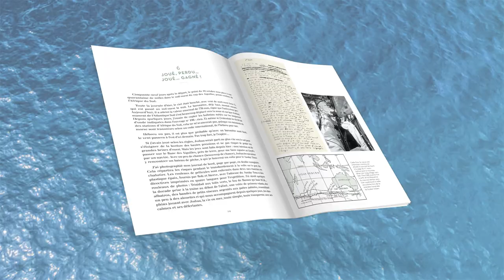Feuilletage du livre "La longue route" de Bernard Moitessier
Bernard Moitessier a acquis une renommée internationale après son tour du monde et demi en solitaire, en 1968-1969, à la suite duquel il publie La Longue Route – sans doute son livre le plus emblématique – qui fut traduit dans plusieurs langues. Un chant, un poème à la mer, où l’homme, son bateau et les éléments se pénètrent et vibrent à l’unisson. Parti le 22 août 1968 de Plymouth pour participer au tour du monde en solitaire et sans escale organisé par le Sunday Times, Bernard Moitessier, après avoir « bouclé la boucle » en vainqueur, ne s’arrête pas et décide de poursuivre sa route. Ce marin hors norme a voulu aller jusqu’au bout de la résistance humaine et de celle de son bateau, sur une mer tour à tour câline ou rugissante comme un fauve. C’est, à l’époque, le plus long voyage en solitaire – 37 455 milles sans toucher terre – dix mois seul entre mer et ciel, avec les dauphins, les poissons volants, les oiseaux et les étoiles.En étroite collaboration avec les ayants-droit de Bernard Moitessier, nous publions une version illustrée de ce récit mythique, que l’on trouve dans la bibliothèque de tous les marins.